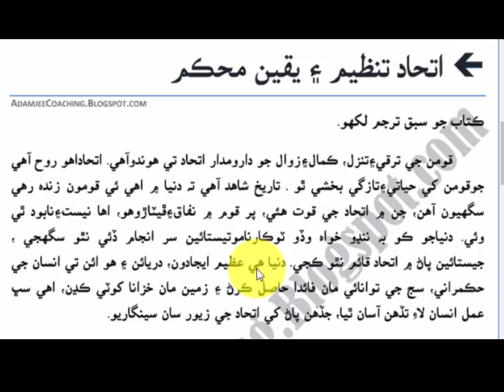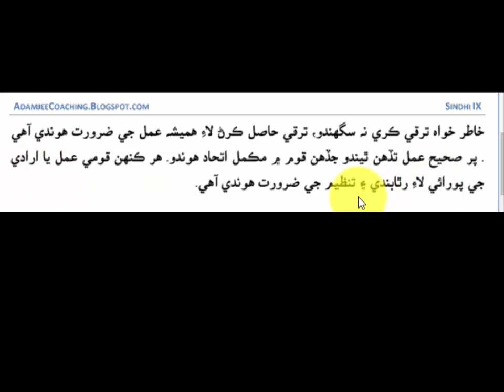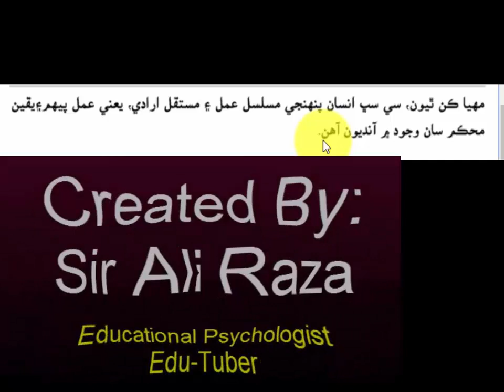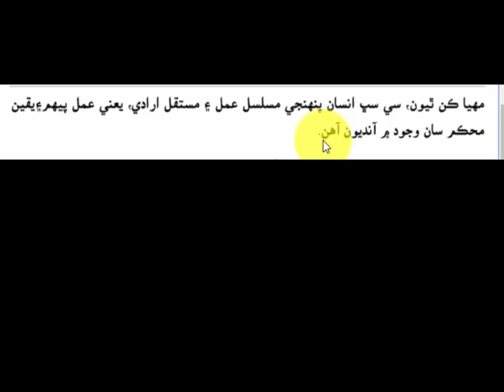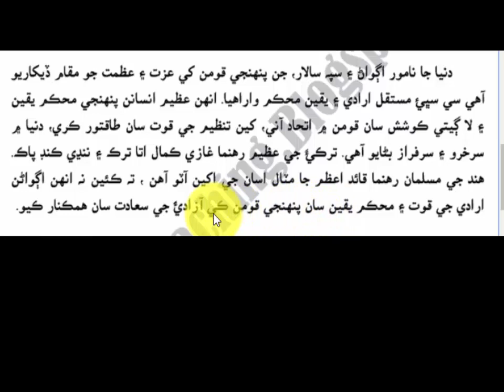itehad tanzeem yaqeen e mehkam Class 10 sindhi sir ali raza